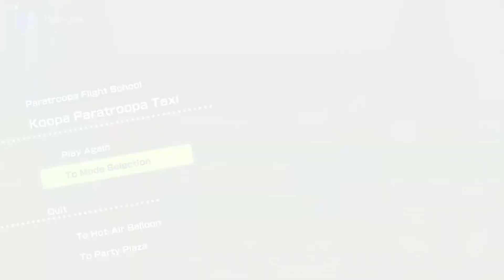Super Mario Party Jamboree Gameplay Walkthrough Part 9 Paratroopa Flight School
I did some Paratroopa Flight school just to see how it works.